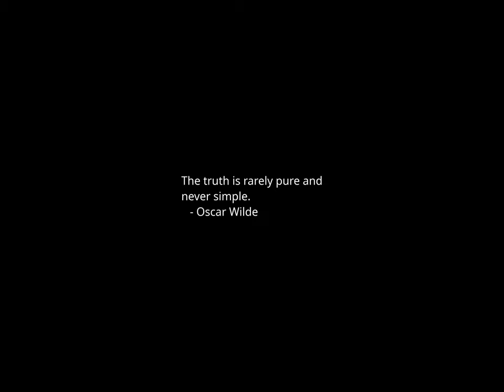Sunset Time-lapse: Monday, January 15, 2024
Today's headlines:

DeSantis poised for second, Haley third in Iowa GOP caucus

Stormy Daniels says she expects to testify in Trump’s hush money trial

Billionaires $5 trillion richer post-COVID – and run most of the world’s biggest companies

Greene says Trump will perform ‘mass deportations on Day 1’ if reelected

Dean Phillips floats Cabinet roles for Musk, Ackman if elected to White House

RuPaul defends drag queen story hours at Emmys: 'Knowledge is power'

Winter blast cripples much of US, closing schools, snarling travel into Tuesday